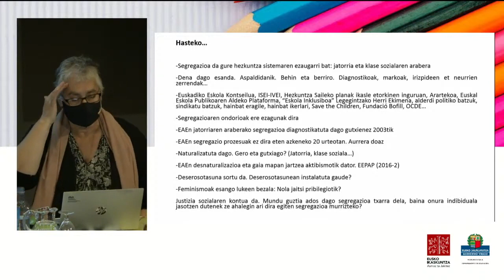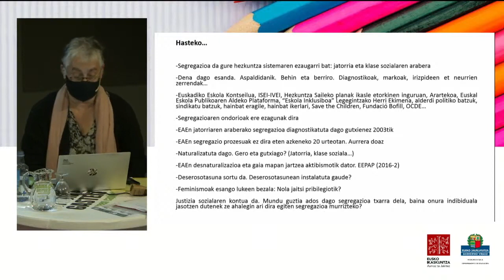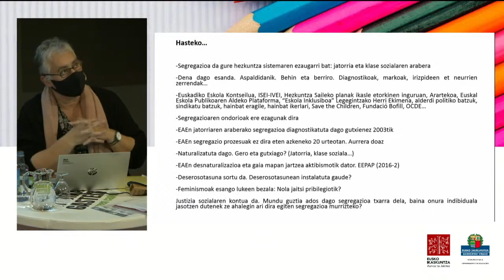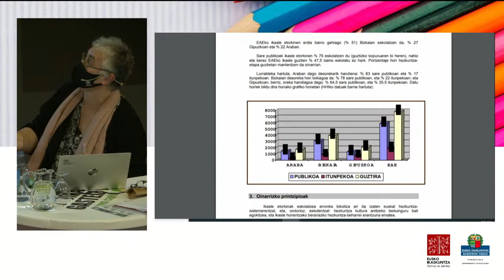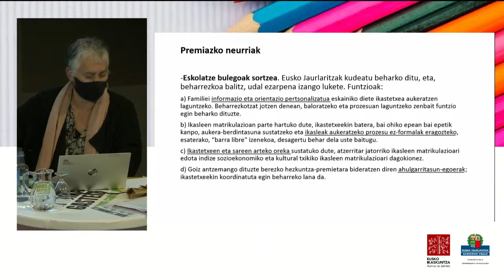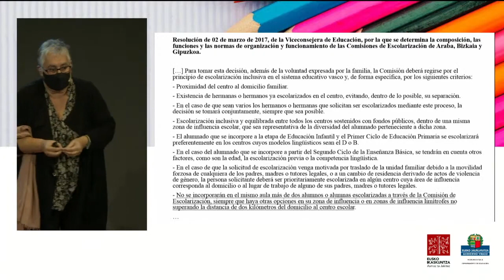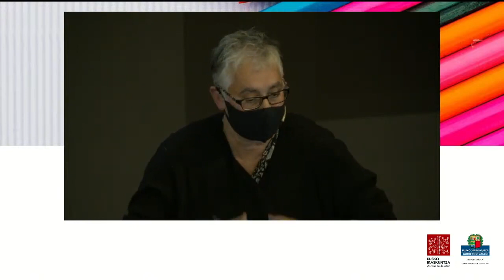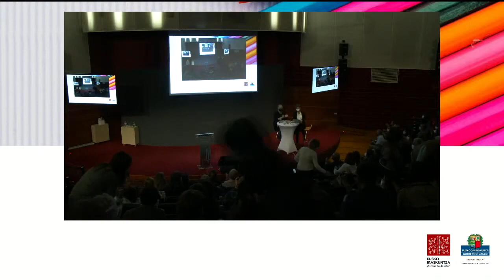Sistema Educativo Vasco: en conversación con especialistas, el acento de la ciudadanía 05/11 (es)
Para poder visualizar entre todos y todas el Sistema Educativo Vasco que queremos y necesitamos, es fundamental recoger una mirada plural sobre los temas prioritarios. En este simposio organizado en colaboración con el Gobierno Vasco, comenzaremos a profundizar en los temas prioritarios. En diálogo con especialistas, el objetivo principal será recoger el acento de la ciudadanía.

Segregación escolar. Algunas reflexiones
Amelia BARQUÍN LÓPEZ. Mondragon Unibertsitatea